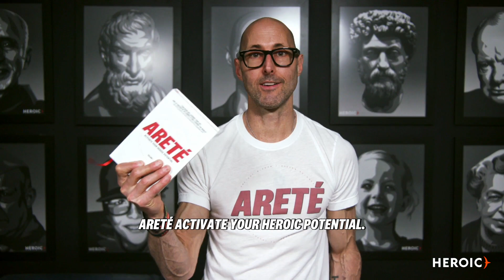Wisdom From My Mom & Thomas Carlyle: God Gave You Gifts. Give Them To The World! (Areté +1 #449)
Hi, this is Brian.

Welcome back to another Areté +1°.

In fact, this is the third-to-last little micro-chapter in 'Areté: Activate Your Heroic Potential'.

We're going to do the final three micro-chapters and send you on your way and get back to the regularly scheduled Heroic +1s.

Here's this +1°.

P.S. Only 4 days left until Heroic Coach - Class XX begins!

If you’d like to move from theory to practice to mastery and activate YOUR Heroic potential while learning how to help OTHERS do the same so we can change the world together, we’d be honored to welcome you to our community of 10,000+ Heroic Coaches from 100+ countries around the world.

Join Class XX and save $2,000 before tuition increases to $4,999 for Class XXI.